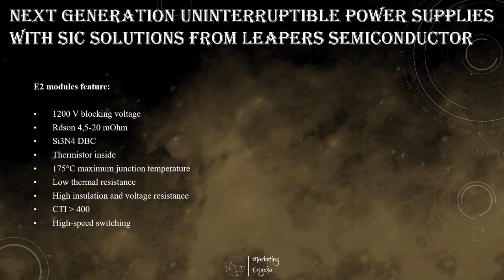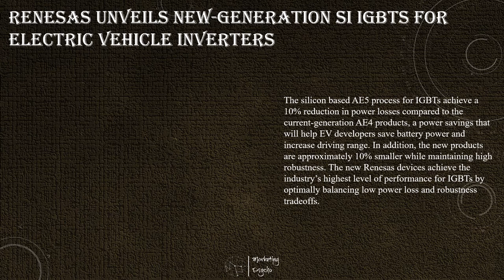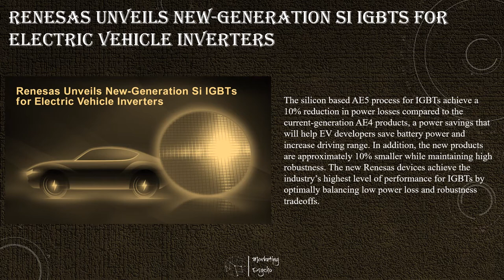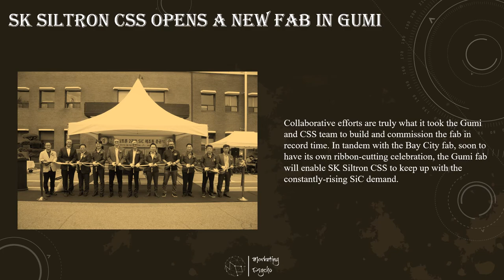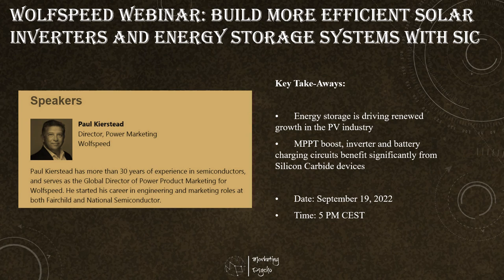Power Semiconductors Weekly Vol 85. Marketing Psycho power semiconductors market overview.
This is Marketing Psycho podcast covering the latest news from power semiconductors industry. Delivered to you by Alexey Cherkasov every Tuesday.

All news can be found:

• Next Generation Uninterruptible Power Supplies with SiC Solutions from Leapers Semiconductor
• Renesas Unveils New-Generation Si IGBTs for Electric Vehicle Inverters
• SK Siltron CSS Opens a New Fab in Gumi
• Marelli Motorsport and Politecnico di Torino Cooperate on GaN
• Wolfspeed Webinar: Build More Efficient Solar Inverters and Energy Storage Systems with SiC